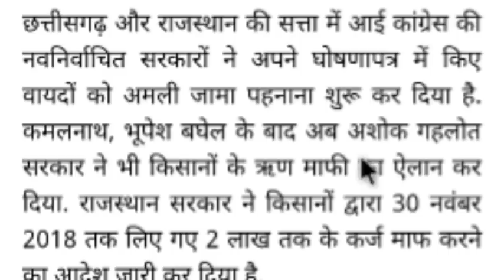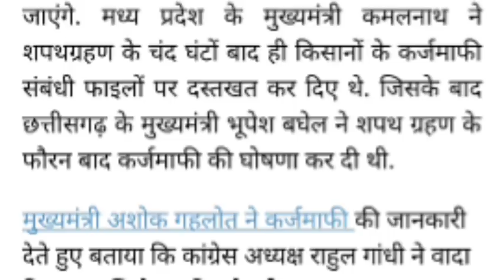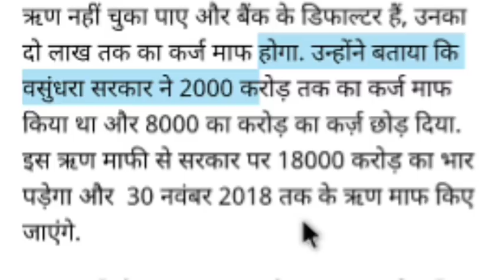राजस्थान के किसानों का कर्ज माफ हो गया अभी अभी की बहुत बड़ी खबर निकल कर आ रही है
आज का ताजा खबर राजस्थान की किसानों का हुआ कर्ज माफ
राजस्थान सरकार ने किया किसानों का कर्जा माफ
अभी अभी की बहुत बड़ी न्यूज़ आ रही है ब्रेकिंग न्यूज़ लेटेस्ट न्यूज़ आज का ताजा समाचार आज की हेडलाइंस